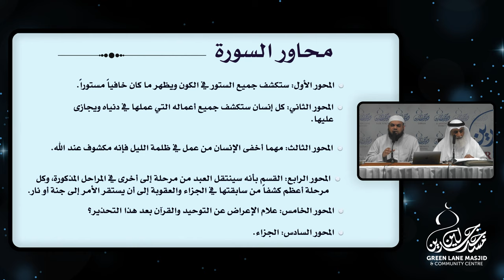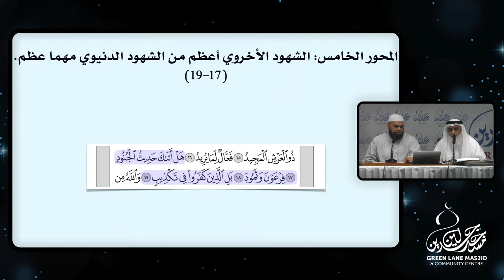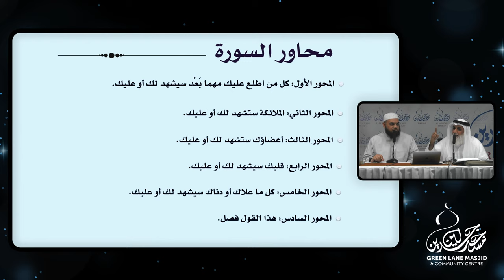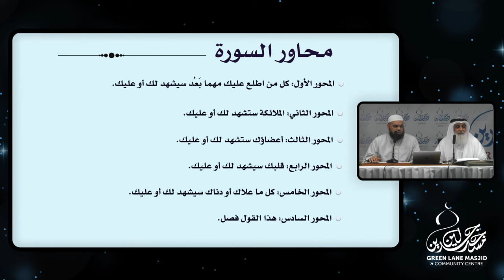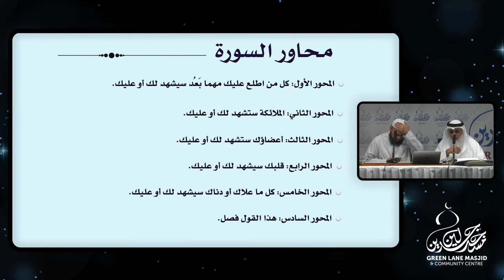02: Tafseer Juz Amma - Shaykh Adnan Abdul-Qadir